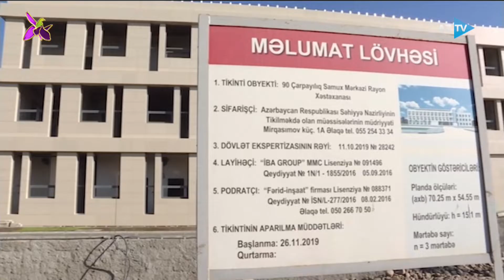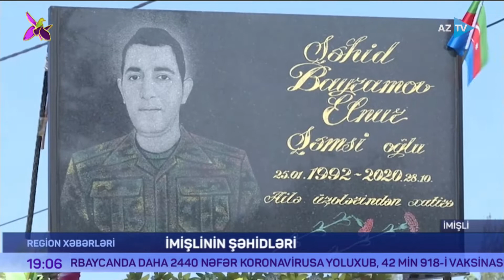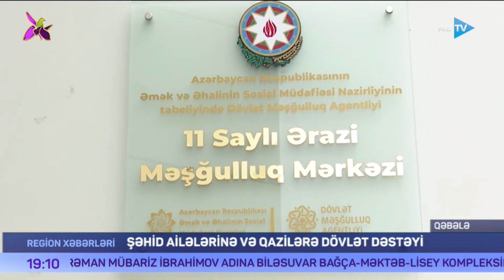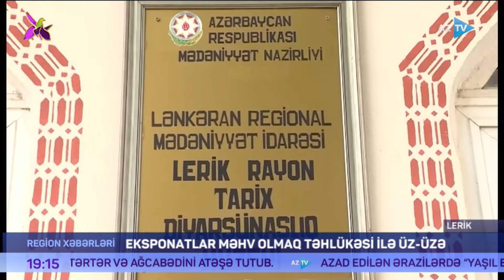"Region Xəbərləri" - 05.11.2021